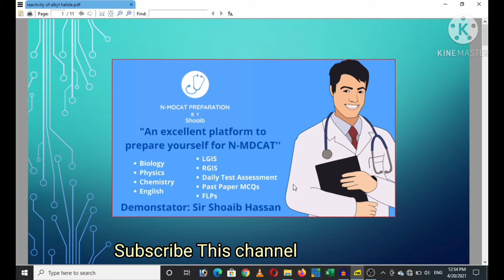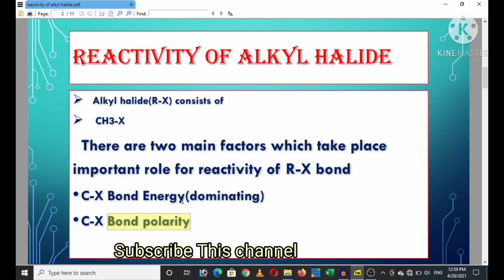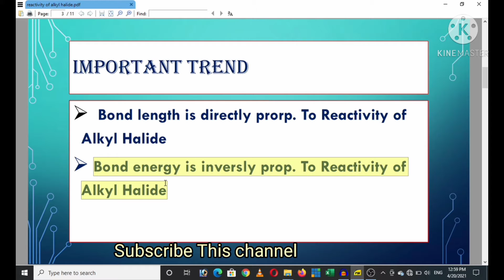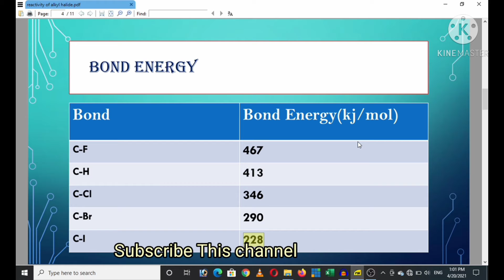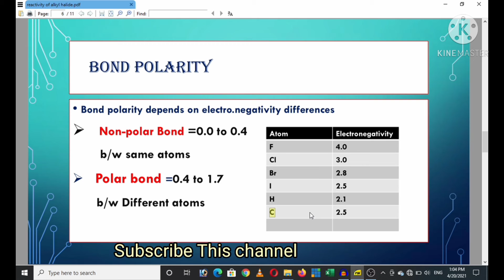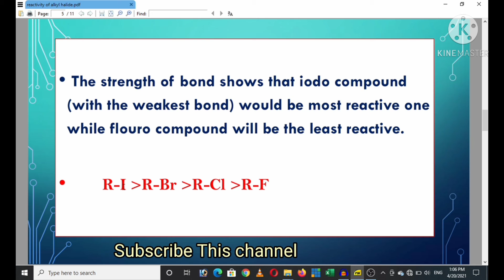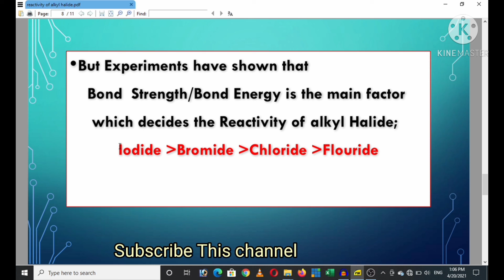Reactivity of Alkyl halide